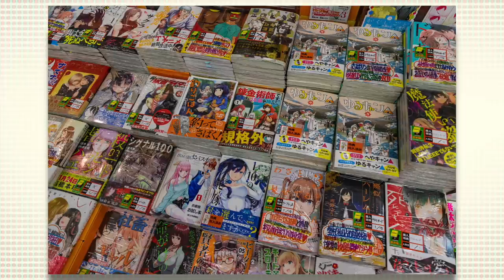The massive cultural differences between Manga and Western comics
Talking about the nature of the manga market in Japan, and why there are some fundamental differences to how things are in the West.